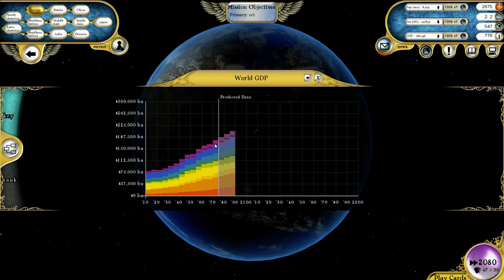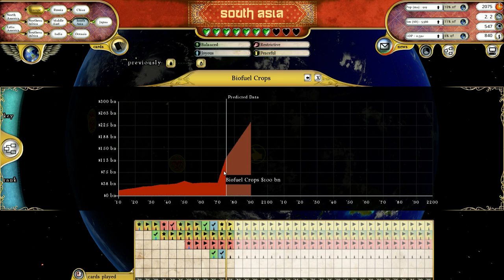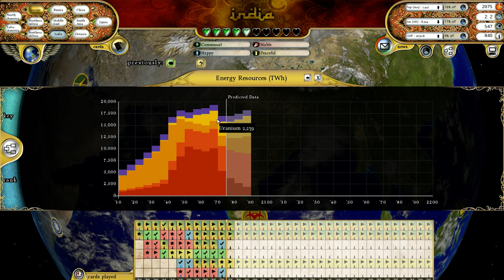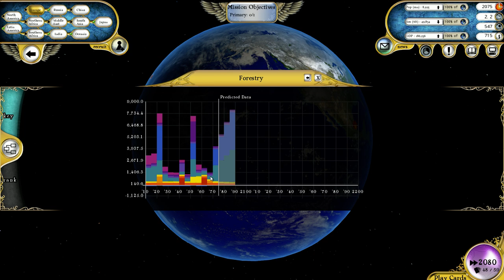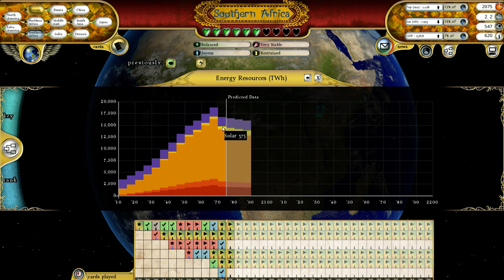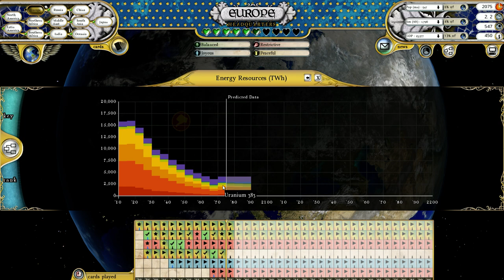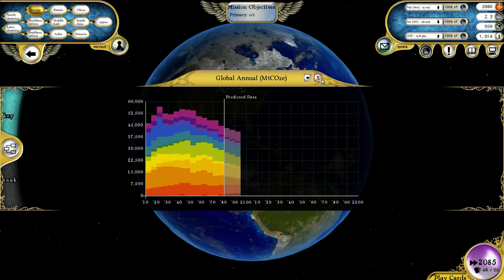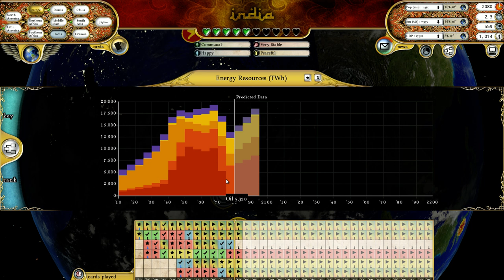Let's Play: Fate of the World (Climate Change Game) | Ep. 11 - First Progress!